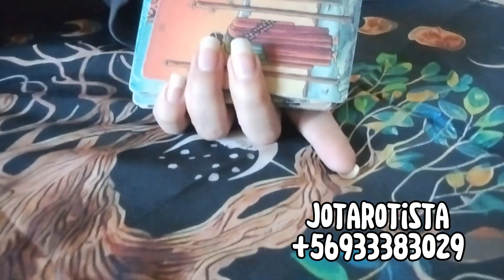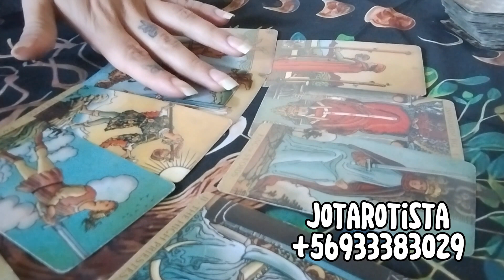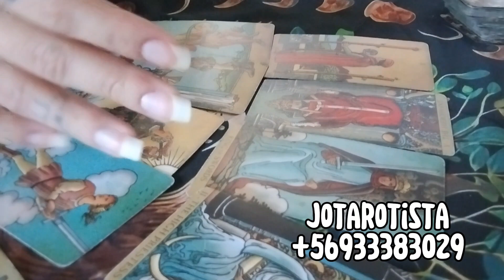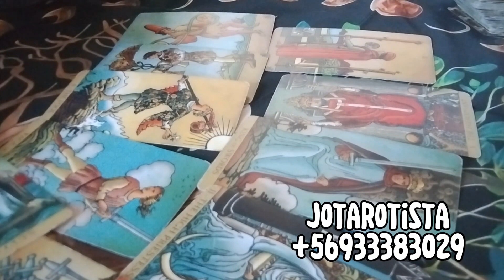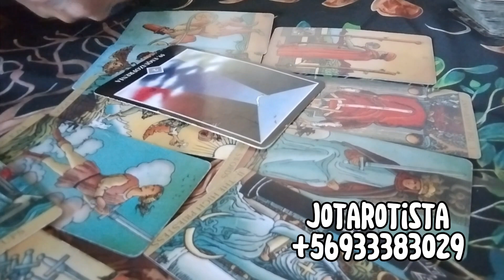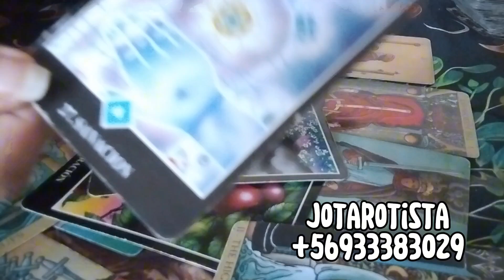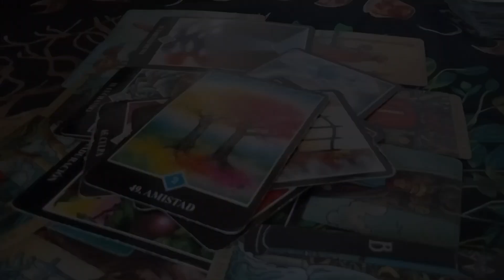ESCORPIO TE DISTE CUENTA DE SUS INTENCIONES 🤯 - HORÓSCOPO SEMANAL JOTAROTISTA 🧙🏽‍♀️